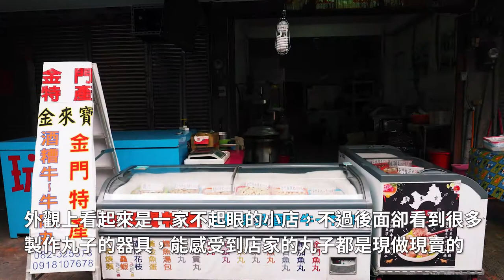這家魚丸不得了！無加粉100%純漿魚丸，帶給你最天然美味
【金來寶食品行】
地址：金門縣金城鎮民族路93號之一
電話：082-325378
營業時間：06:00-19:00
停車資訊：河堤停車場